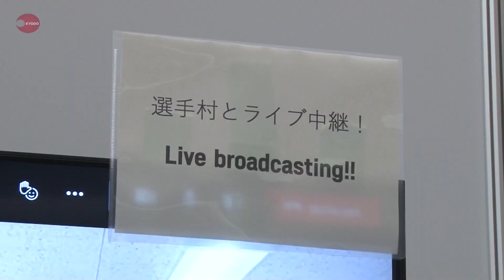大会中、修理は2千件 車いすや義肢装具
東京パラリンピックの選手村などで車いすや義肢装具の修理サービスを提供するドイツの福祉機器メーカー「オットーボック」が27日、メインプレスセンターで記者会見し、26日夜の段階で既に800件を超える修理が持ち込まれたと説明した。今大会は初めて、3次元データを基にさまざまな立体物を作製する装置「3Dプリンター」も試験的に導入したという。